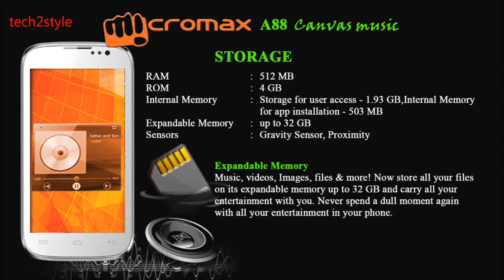Micromax A88 Canvas Music Full Specification and Price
Micromax has just launched its brand new offering called the Micromax A88 Canvas Music, the phone apart from being a Android powered phone will come bundled with JBL headsets.

If you are not a heavy application user and doesn't want any innovation to be done on your device then this is really a good device for you to experience great sound of music with JBL headphone..